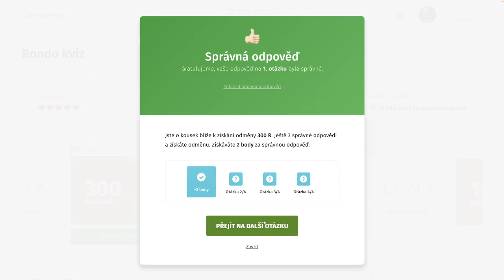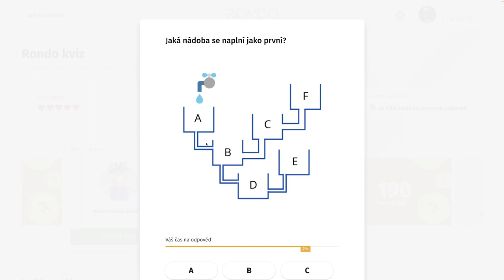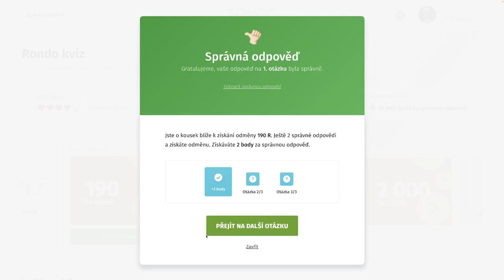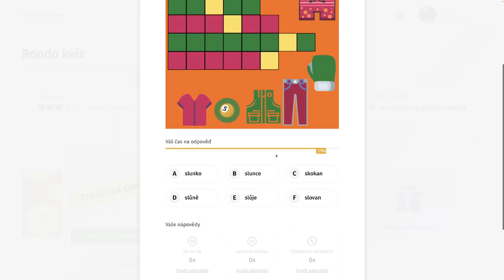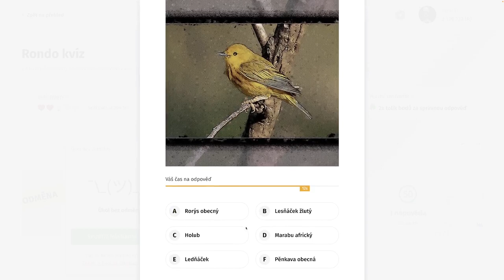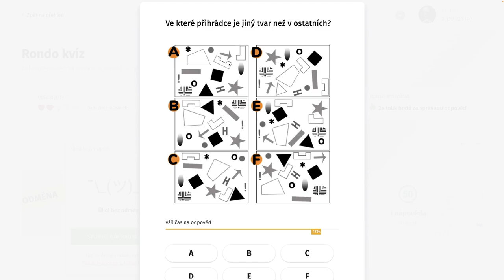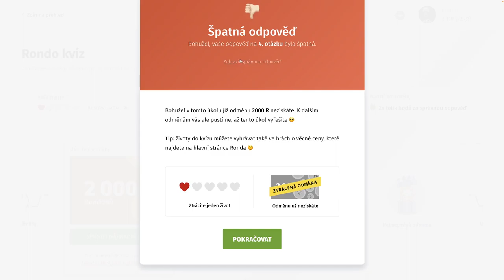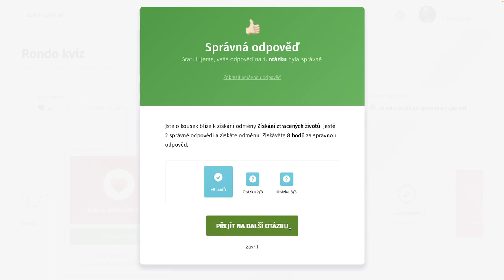Rondo kvíz - CDIV